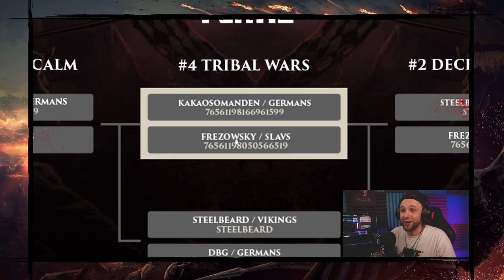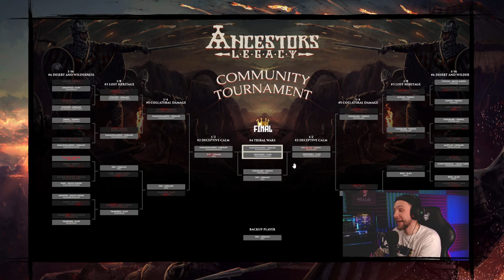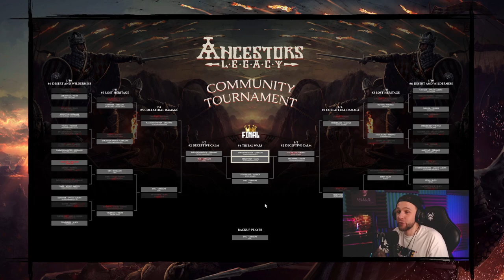Ancestors Legacy Community Tournament ⚔️ FINALS 👑 Official Twitch broadcast 🎥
Recording from the Twitch live broadcast. 💾
Contains two final matches of the ℂ𝕆𝕄𝕄𝕌ℕ𝕀𝕋𝕐 𝕋𝕆𝕌ℝℕ𝔸𝕄𝔼ℕ𝕋! 👑

𝔸𝕟𝕔𝕖𝕤𝕥𝕠𝕣𝕤 𝕃𝕖𝕘𝕒𝕔𝕪 is a squad-based real time strategy with a strong focus on tactics. Inspired by medieval European history, it brings to life four different nations and their conflicts, usually solved by war.

ᴅᴇᴠᴇʟᴏᴘᴇʀ: Destructive Creations.